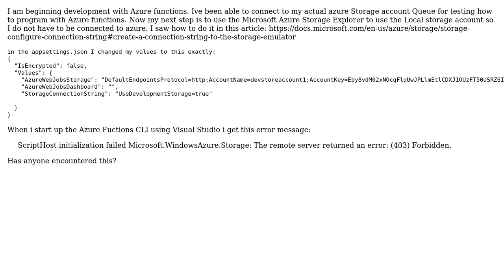How to Access Emulated Azure storage on local PC?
With thanks & praise to God, and with thanks to the many people who have made this project possible! | Content (except music & images) licensed under CC BY-SA | Music | Images & others | With thanks to user greektreat user Gaurav Mantri and the Stack Exchange Network Trademarks are property of their respective owners. You are responsible for your own actions.